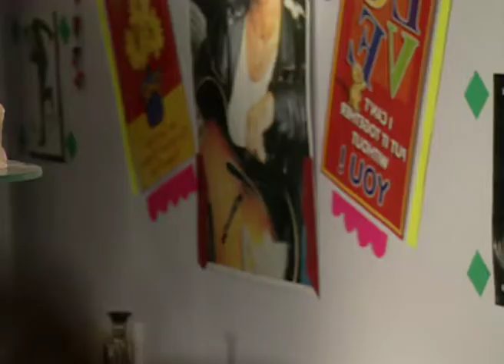Khamoshiyaan Kab Tak - Full Ep - 3 - Zee TV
Show Name : Khamoshiyaan Kab Tak
Producer/Star Cast : Renuka Shahane
Episode No : 3

0